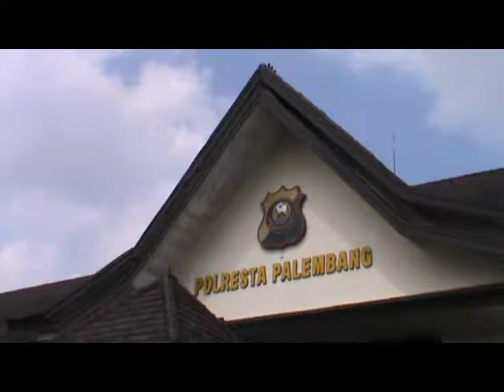4,5 Kg Sabu Dan 1400 Butir Ekstasi Dimusnahkan Polresta Palembang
4,5 Kg Sabu Dan 1400 Butir Ekstasi Dimusnahkan  Polresta Palembang